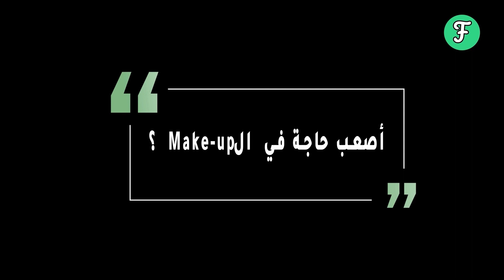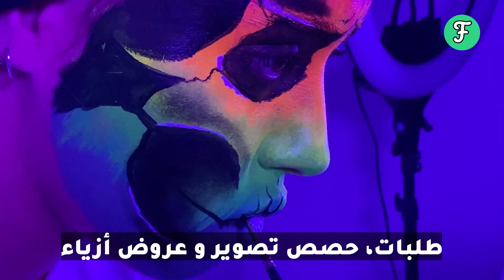L'histoire d'une Makeup Artist en Tunisie : Mariem Mourali - FALTA S01 E01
Dans notre premier épisode de la rubrique Falta, nous vous présentons la jeune et talentueuse Mariem Mourali, Makeup Artist de 22 ans.

Mariem nous parlera de sa passion et des défis qu'elle a dû relever pour devenir Makeup Artist 💚💄

CREDITS ©️
Co-director : Michkette Tabbel
Co-director : Walid Ghanem
Video Editing : Souhayeb Denkir
Video Editing : Leith Ben Daya